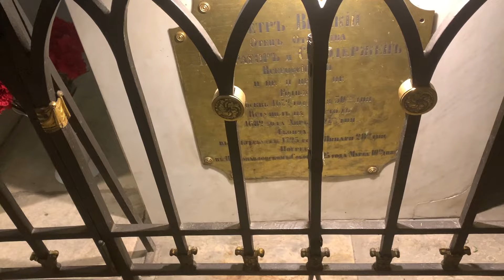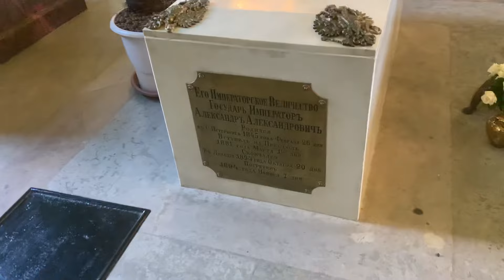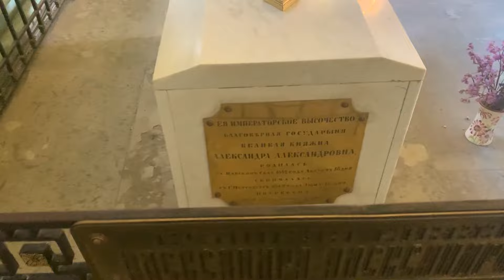Где хранятся останки царей и их семей